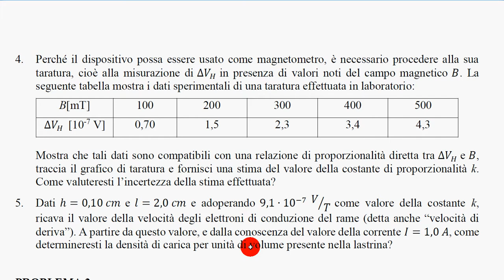6d effetto Hall - simulaz esame stato parte 2